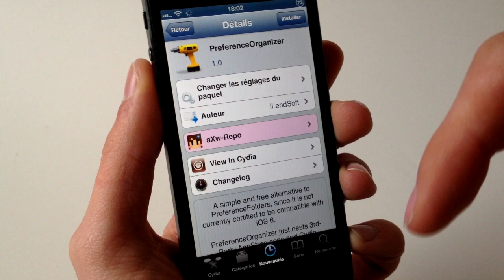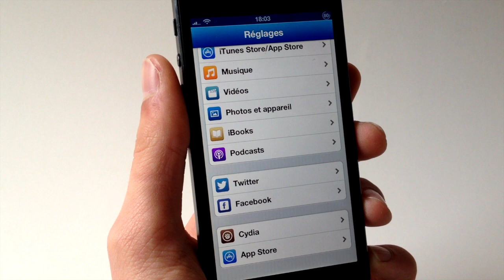Tweak Cydia | PreferenceOrganizer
Voici comment regrouper les réglages des applications de l'App Store et ceux des tweaks Cydia dans deux sections distinctes.

Nom: PreferenceOrganizer
Prix: Gratuit
Auteur: iLendSoft